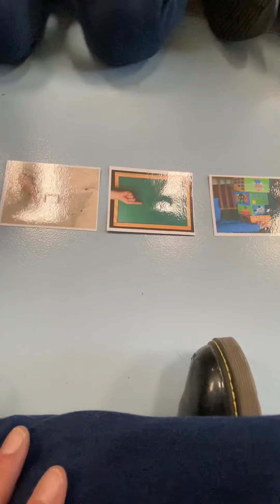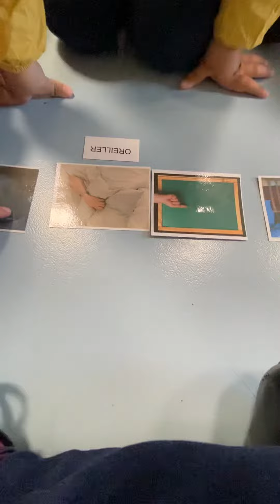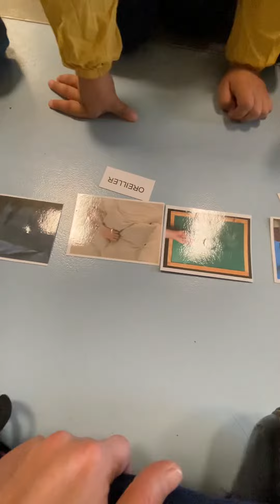Boîte à mots activité 2